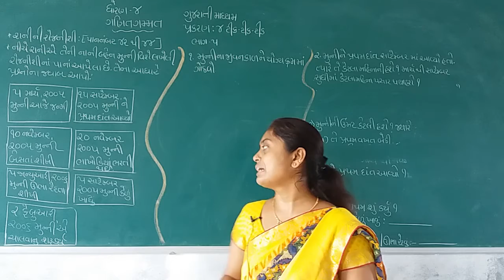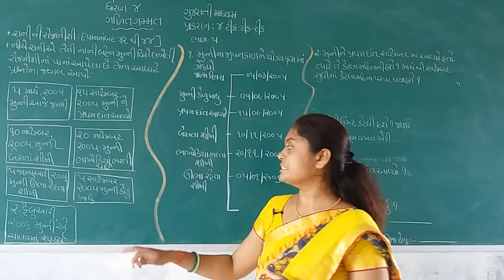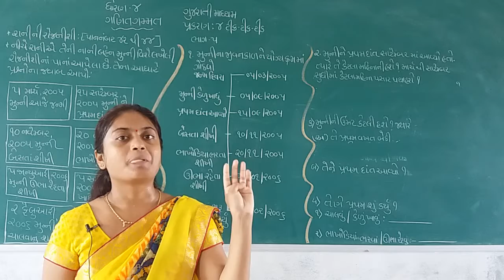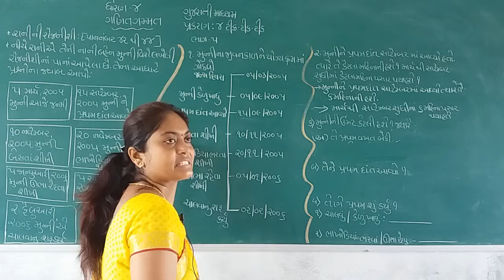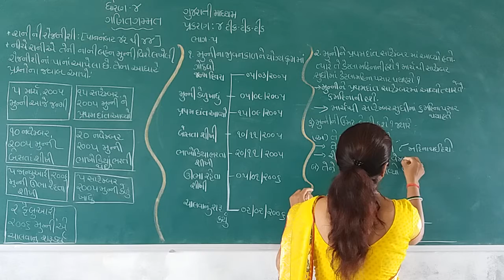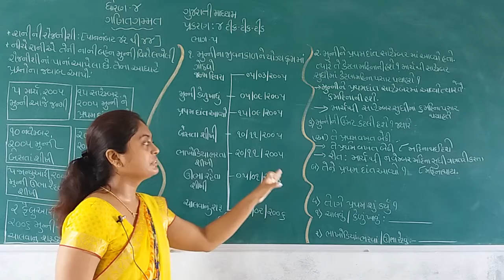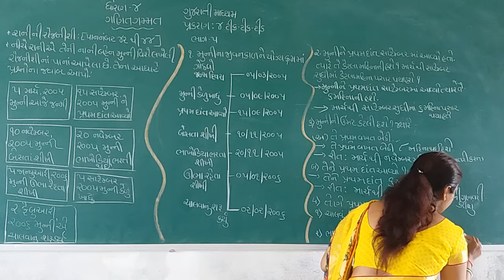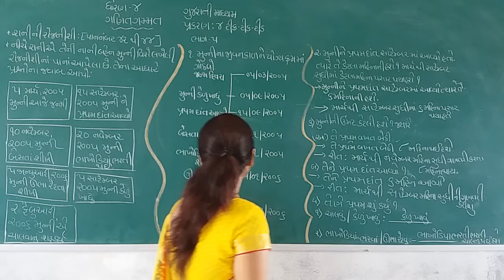Std 4 Guj Med Sub Maths Ch 4 Tik tik tik Part 5